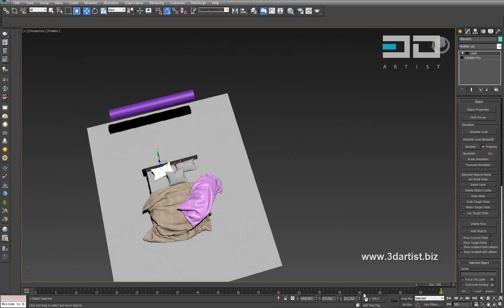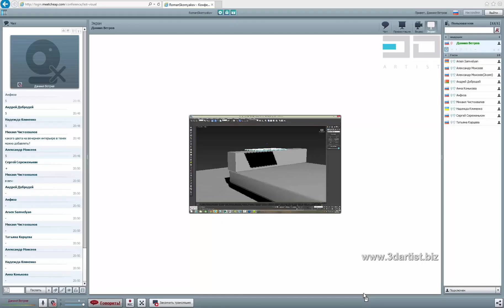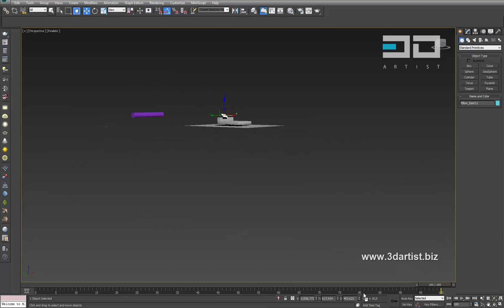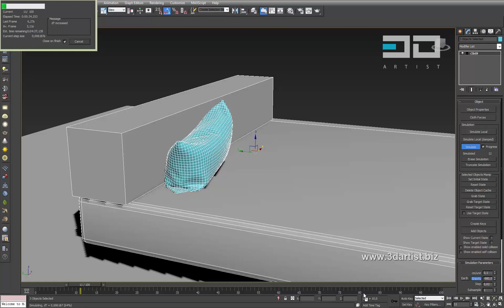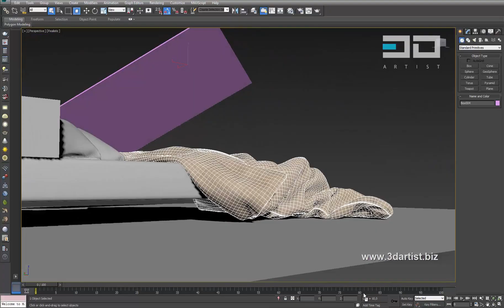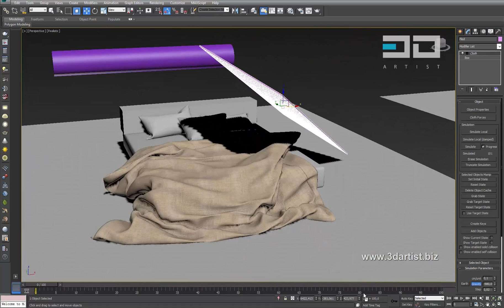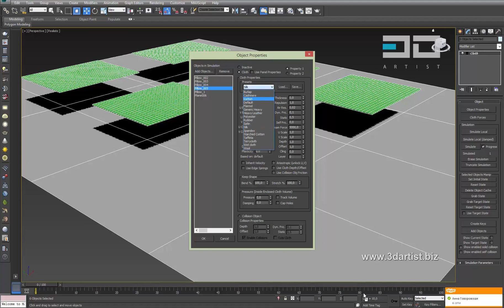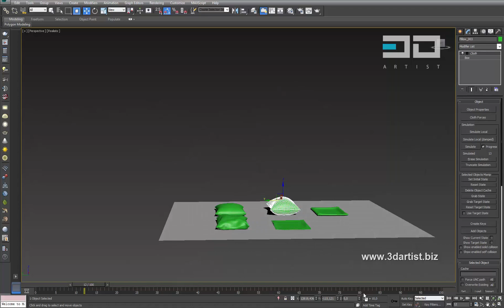Как создать подушки в 3Ds Max за 5 минут. Каст 2-й ступени 3DArtist.biz